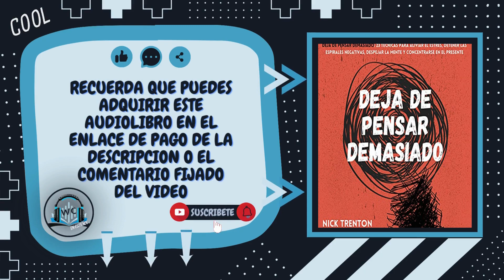[Audiolibro Resumen] Deja de pensar demasiado 🎧 | de Nick Trenton Español 📚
SERAS DIRECCIONADO AMAZON.COM
✅ OBTEN TU PRUEBA GRATIS
✅ OBTENER LA VERSIÓN KINDLE DEL LIBRO
✅ OBTEN EL LIBRO TAPA BLANDA
✅ MEMBRESÍAS DE REGALO AUDIBLES
✅ AMAZON PRIME VIDEO COMIENZA LA PRUEBA GRATUITA

SERAS DIRECCIONADO AMAZON.ES
✅ OBTEN TU PRUEBA GRATIS DE 30 DIAS
✅ OBTEN EL LIBRO TAPA DURA
✅ COMIENZA LA PRUEBA GRATUITA DE 30 DIAS DE AMAZON MUSIC

SOBRE EL AUDIOLIBRO

Supera los patrones de pensamiento negativos, reduce el estrés y vive una vida sin preocupaciones. Pensar demasiado es la mayor causa de infelicidad. No te quedes atrapado en un bucle de pensamientos sin fin. Vive el presente y deja de pensar en las cosas que no son importantes y que nunca lo serán. Libérate de tu prisión mental autoimpuesta.

Deja deja de pensar demasiado es un libro que comprende por lo que has tenido que pasar, la situación agotadora en la que te has metido y cómo pierdes la cabeza en la trampa de la ansiedad y el estrés. El aclamado autor Nick Trenton te guiará a través de los obstáculos con técnicas detalladas y probadas para ayudarte a reconfigurar tu cerebro, controlar tus pensamientos y cambiar tus hábitos mentales.

Además, el libro te proporcionará enfoques científicos para cambiar por completo la forma en que piensas y te sientes acerca de ti mismo al poner fin a los patrones de pensamiento viciosos. Deja de agonizar por el pasado e intenta predecir el futuro.

Nick Trenton creció en una zona rural de Illinois y es, literalmente, un granjero. Su mejor amigo al crecer fue su fiel compañero Leonard, un perro salchicha. DEP Leonard. Con el tiempo, salió de la granja y obtuvo una licenciatura en economía, seguida de una maestría en psicología del comportamiento.

Formas poderosas de dejar de rumiar y pensar en pensamientos negativos.-Cómo ser consciente de los desencadenantes espirales negativos.-Identificar y reconocer tus ansiedades internas.-Cómo mantener el enfoque en la relajación y la acción.-Métodos probados para superar los ataques de estrés.-Aprende a despejar tu mente y a concentrarte. Libera tu potencial ilimitado y comienza a vivir. Se acabó la autocrítica. Se acabaron las noches sin dormir por estar dando vueltas a la cabeza a las cosas. Libera tu mente de pensar demasiado y logra más, siéntete mejor y libera tu potencial. Por fin podrás vivir en el presente.

📚📌ACTIVA LAS NOTIFICACIONES PARA SER EL PRIMERO EN VER NUESTROS NUEVOS VIDEOS Y NO PERDERTE NINGÚN VÍDEO. 📚📌

DERECHOS DE AUTOR: Este fragmento de audio ha sido obtenido de forma legal y sin vulnerar ningún derecho de autor por parte del canal. A dicho fragmento se puede tener acceso desde la página de Amazon.com donde se ofrece el audiolibro mencionado en cada vídeo, así como al programa de Audible del cual (Formo parte del programa de Afiliados de Amazon).

EN @AUDIOLIBROSWC ESTAMOS CAMBIANDO LA MANERA DE APRENDER.